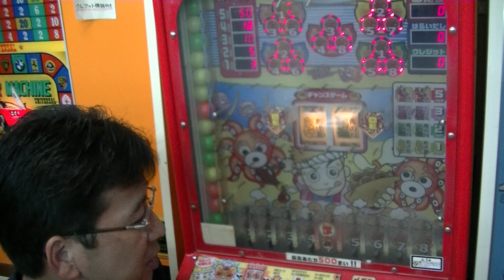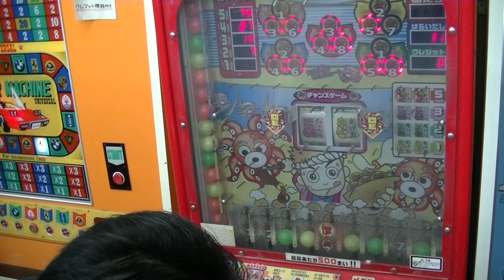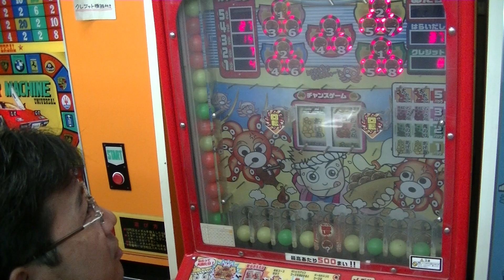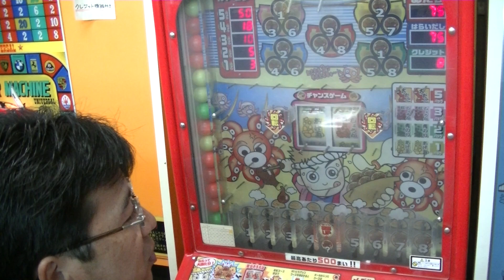【帰れまてん】 メダルゲーム「たこやきキッズ」 ①から⑧まで全部のコースにボールが入るまで帰れまてん！ 奇跡のミッションクリアで、解説の口数が少なくなる！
メダルゲーム「たこやきキッズ」　①から⑧まで全部のコースにボールが入るまで帰れまてん！　奇跡のミッションクリアで、解説の口数が少なくなる！